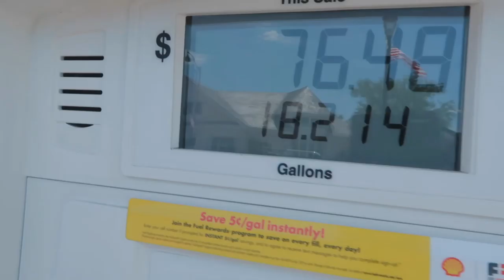Taking My Limited Edition Supercar to CarMax for a Trade in Value - Audi R8 RWS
Taking My Limited Edition Supercar to CarMax for a Trade in Value - Audi R8 RWS. 9 Months ago I purchased my Dream Car, an Audi R8 RWS. Today I found out how much CarMax is will to give me for my Limited Edition R8 - RWS

If you like my Channel and content consider checking out the channels/people listed below. These channels are some friends, channels I watch daily, and channels I have found to be very informative!

Here is everything I used to make these video for you guys:
Chemical Guys Torq Foam Blaster 6 Foam Wash Gun